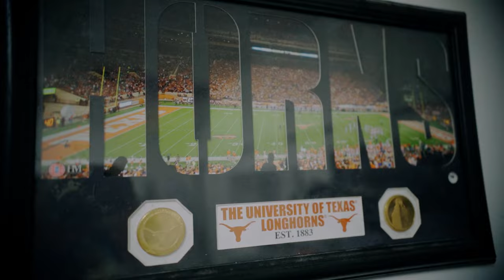K Rob - Finally Made It (official music video) Dir.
K Rob - Finally Made It (official music video)
prod. by

Edited by: Motivisual